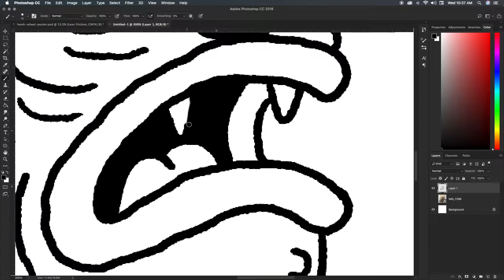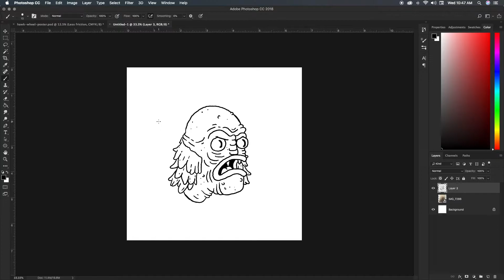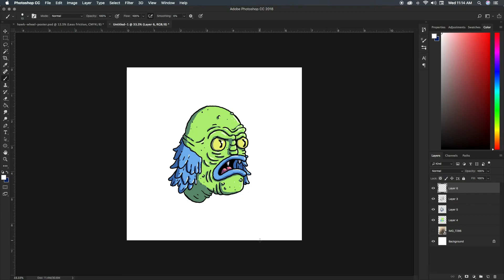Classic Monsters "The Creature" | Time Lapse Drawing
This is a drawing i did of the creature